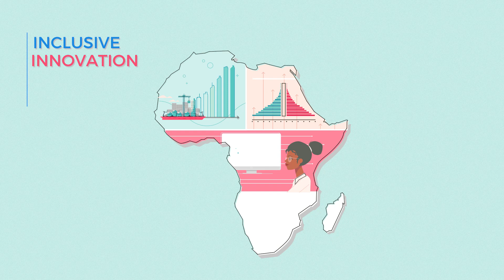Using the “internet of things” to mainstream geothermal energy production in Africa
The United Nations Industrial Development Organization (UNIDO) is partnering with the Government of Japan to improve the efficiency of geothermal electricity production in East Africa. The plan is to install sensors in geothermal power generation facilities, which will detect temperature and vibrations. The data will be analyzed by computers in order to increase the plants’ efficiency. The technology allows companies to remotely monitor and manage the production and distribution of energy in real time.